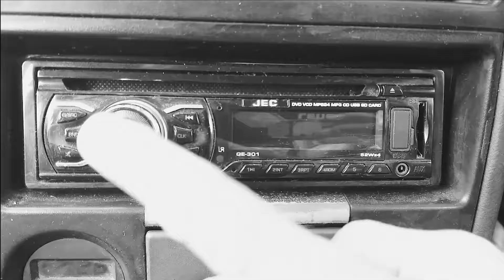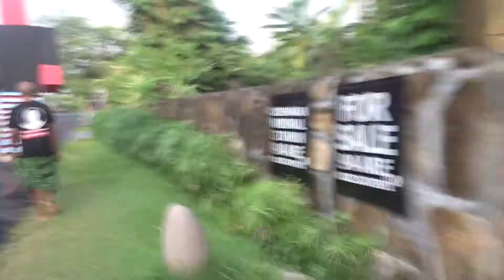JALAN JALAN EPS 6 OGOH - OGOH SAKA 1943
RAHAJENG RAHINA NYEPI SAKA 1943
Gara-gara pandemi tahun ini pawai ogoh-ogoh ditiadakan.
Karena saya paling suka tradisi ogoh-ogoh di Bali, akhirnya saya buat ogoh-ogoh untuk dirumah saja, di Seraya Barat.
Tolong nonton sampai habis semeton.